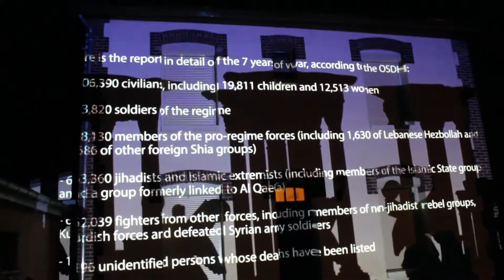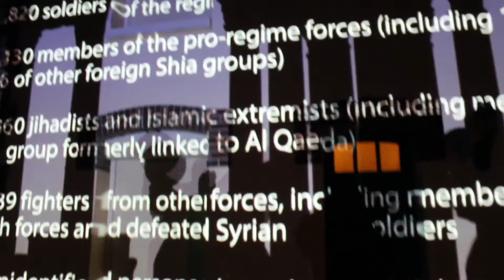No more War ft. Soom T and Mintao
test video No more war avec l'incomparable Soom T et l'inspirant Mintao sur les murs de la maison blanche. Tracks et clip en libre-téléchargement ici :
les murs ont la parole
PEACE